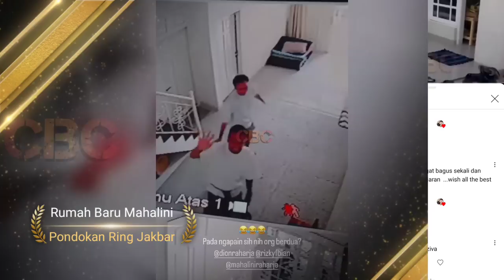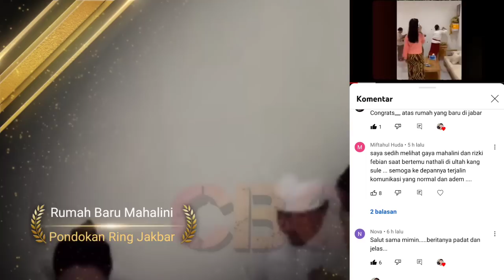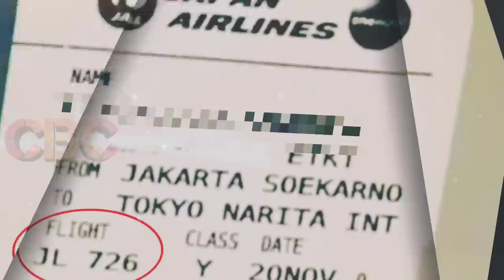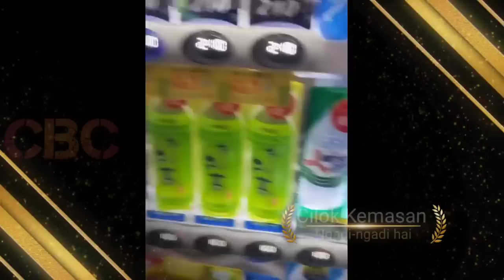LIBURAN ke JEPANG Rizky Febian & Mahalini Dikawal Ketat Bodyguard Badan KEKAR Bertemu Kendall Nicole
RIZKY FEBIAN & MAHALINI LIBURAN KE JEPANG

Setelah bekerja cukup keras dengan padatnya jadwal manggung Rizky Febian dan Mahalini sepanjang tahun 2022 ini, akhirnya mereka mereferensikan diri dengan liburan atau jalan-jalan ke luar negeri selama 4 hari ke depan.

Adalah Jepang tempat liburan impian mereka yang sudah lebih dari sebulan belakangan ini ia dengungkan dan akhirnya terjawab sudah, Senin (21/11/2022).

PERTANYAANNYA?
Apakah hanya Rizky Febian dan Mahalini liburan ke Jepang, atau ada beberapa orang yang ikut bersamanya. Serta destinasi favorit apa yang pertama kali akan mereka kunjungi di sana? Yang pasti destinasi bandara Tokyo dulu ya hehehe.

✓ Video Istimewa
✓ Support Karir & Asmara: @mahaliniraharjaofc @RizkyFebianOfficial @OFFICIALSLMEDIA @PutriDelinaProductions @RizwanFadilah @NathalieHolscher @SPROSULEPRODUCTIONS